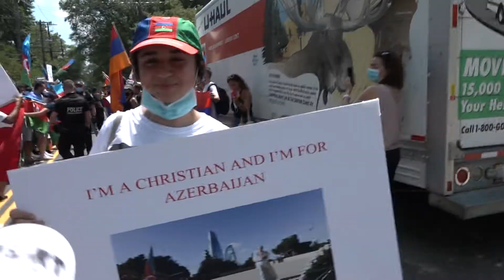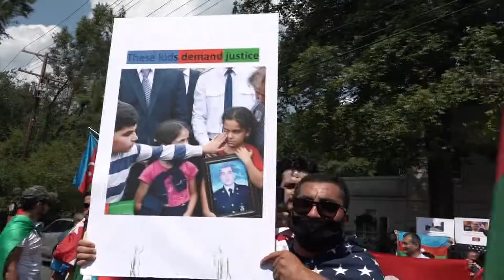ABŞ-dakı soydaşlarımız ermənilərin aksiya planını pozublar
ABŞ-ın paytaxtı Vaşinqton şəhərində Azərbaycanın bu ölkədəki Səfirliyinin binasının önündə Birləşmiş Ştatların müxtəlif ştat və şəhərlərində yaşayan Azərbaycan icmasının üzvləri ilə ermənilər üz-üzə gəliblər.

“Report“un yerli bürosu xəbər verir ki, ermənilərin Azərbaycanın səfirlik binasının önündə aksiya keçirəcəyini bilən həmvətənlərimiz ölkəmizə dəstək üçün səfirlik binasının önünə toplaşıblar.

Onlar bayraqlarla səfirlik binasının önünə sipər çəkiblər. Həmvətənlərimiz bununla belə ermənilərin təhrikediçi davranışları qarşısında təmkinli olmağa çalışıblar. Aksiya insidentsiz ötüşüb.

Ermənilər azərbaycanlıların səsləndirdikləri faktlar qarşısında səssiz qalıblar. Üç saatdan çox davam edən və yüzlərlərlə azərbaycanlının iştirak etdiyi aksiyaya qarşı tərəfdən cəmi 30-35 erməni qatılıb. İştirakçılar arasında Cənubi Azərbaycandan və Türkiyədən, eyni zamanda ABŞ ictimaiyyətindən xeyli sayda dəstəkçi olub. Aksiyada nümayişçilər “Ya Qarabağ, ya ölüm!”, “Azərbaycan, biz səninləyik!“, “Azərbaycan torpaqlarından əl çəkin!”, “Erməni terroruna son!” şüarlarını səsləndiriblər. Plakatlarda erməni təxribatlarının əks olunduğu tarixi faktlar, ermənilərin təcavüzü nəticəsində qətl edilən körpələrin şəkilləri yer alıb.

Azərbaycanın ABŞ-dakı səfir Elin Süleymanov soydaşlarımızı səfirliyin binasında qəbul edib. Diplomat  onlara nümayiş etdirdikləri vətənpərvərliyə görə Azərbsaycan dövləti adından təşəkkürünü bildirib.

Vüsalə Abbasova